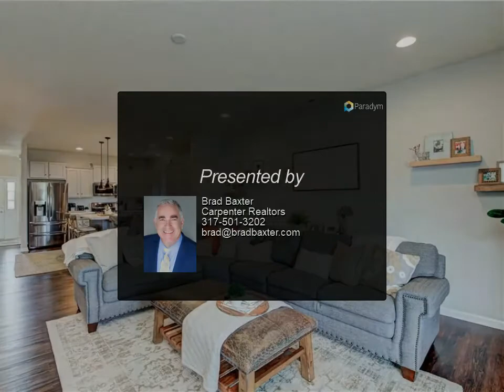Homes for Sale - 6271 N Rosewood Drive, McCordsville, IN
6271 N Rosewood Drive
McCordsville, IN 46055

This incredible home is like brand new!! Immaculate &amp; Move-In Ready! Popular ranch design w/ open concept &amp; 9' ceilings throughout. Attractive curb appeal w/ covered front porch &amp; craftsman style columns. Upgrades include 3 car garage, 2' extension on bedrooms side, sunroom, luxury vinyl plank floors, premium cabinets &amp; lighting. Beautiful kitchen w/ center island is the central part of the home, family room opens up to sunroom which leads to a private patio area &amp; full fenced back yard. Premium lot backs up to common area. Master suite includes bath w/ dual sinks &amp; walk-in closet. Flex room in front could be dining or office. Smart irrigation system, water softener &amp; reverse osmosis. Neighborhood playground. Mt. Vernon Schools.

Presented By:
Brad Baxter, Carpenter Realtors